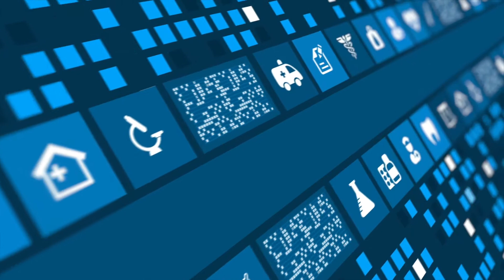Teaching Children About Strokes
Beth Stein, MD, Chief, Neurology, St. Joseph’s Health talks Teaching Children About Strokes